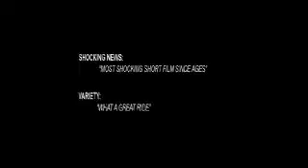harry doright - Movie trailer